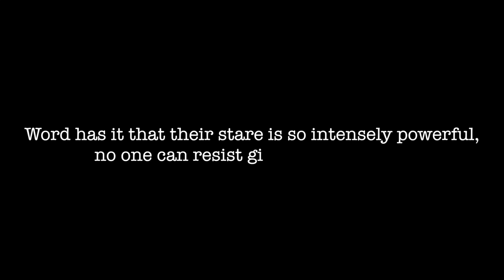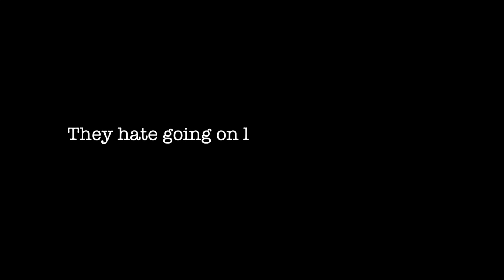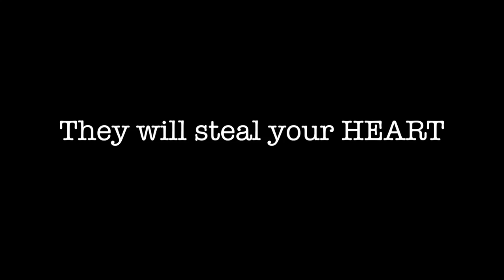Top 5 Reasons NOT To Get A Weimaraner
A fun video I made with my dogs. Which are both Weimaraners who I love to pieces.  I got the story idea from a friend who told me I should make a video about these fun facts, so here it is. I hope you enjoy.

Ok so it has been brought to my attention that the " Top 5 facts " that I thought my friend created are very similar to a story on DogBuddyblog. So I read the blog it is fantastic another 12 more reasons. Attached is a link for you to read and I really hope you enjoy the blog. I sure did.

Perth Milks it - by Pogo ( the best music creator of our time )

Equipment I use:

Go Pro Hero 5 Sessions = USA

Sony HDR Camcorder =

Canon Powershot =

iPhone 5s =

Zoom H1 Sound recorder = USA

Edited on Mac ( there is no better ) with FCP X =

All rights of the video are mine. All stills, and video, created/captured are property of me.  No reproduction for media/news/YouTube is allowed without prior written permission.